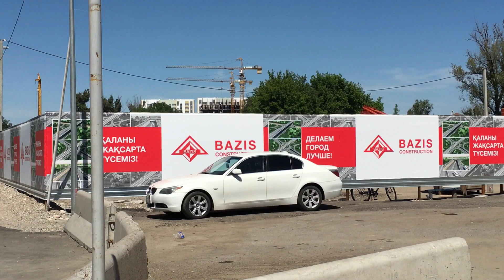Алматы. Строительство развязки на аэропортовском кольце.